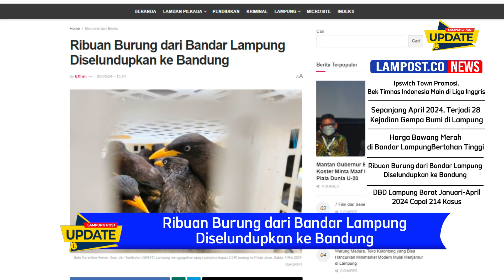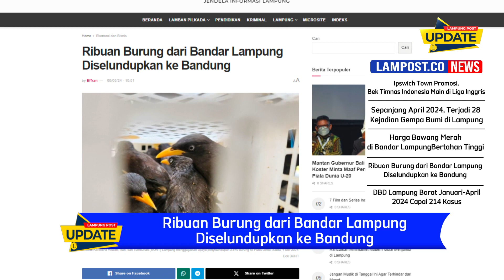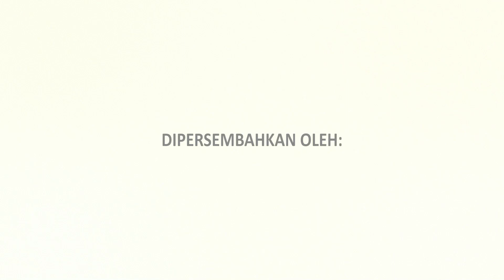Ribuan Burung dari Bandar Lampung Diselundupkan ke Bandung